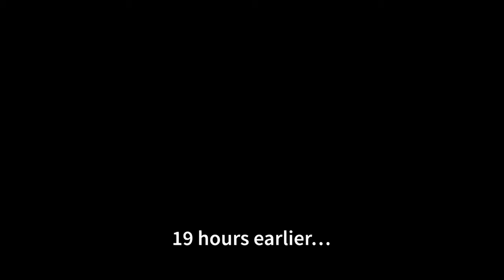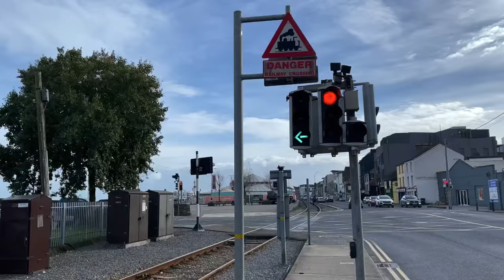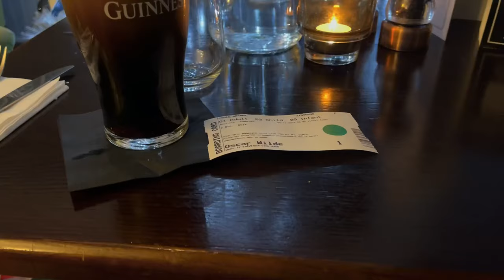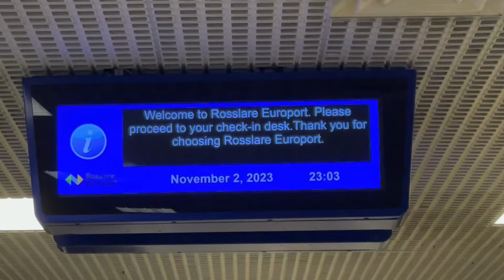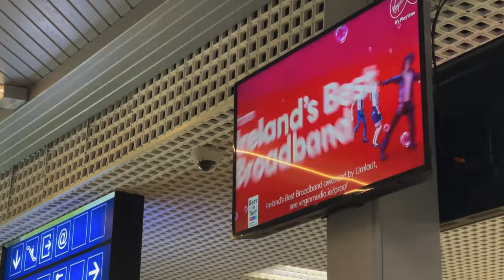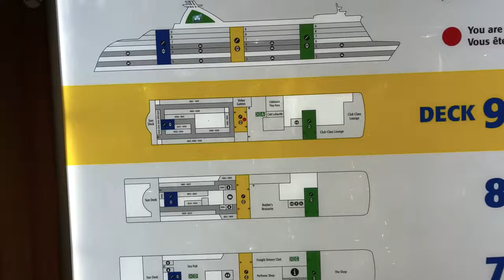STORM CIARÁN ON A FERRY ⛴️ 🌊 Irish Ferries MV Oscar Wilde (II) Rosslare Europort to Pembroke Dock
Oscar Wilde (II) was renamed James Joyce in 2024 when Irish Ferries purchased the Spirit of Britain from P&O, renaming that the Oscar Wilde (III).